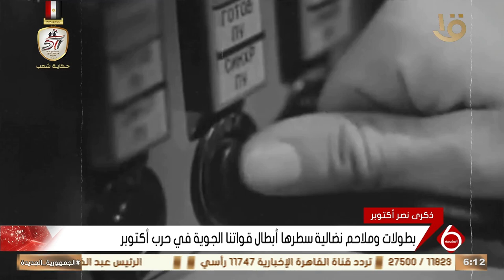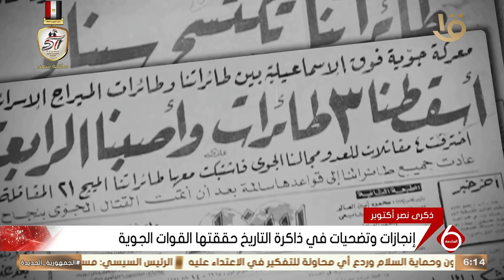نشرة السادسة | بطولات وملاحم نضالية سطرها أبطال قواتنا الجوية في حرب أكتوبر 1973